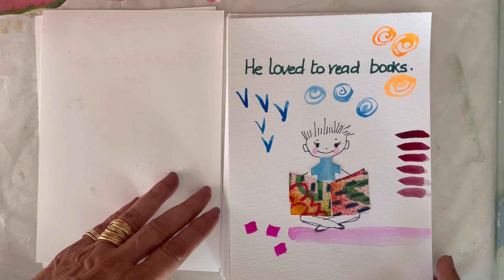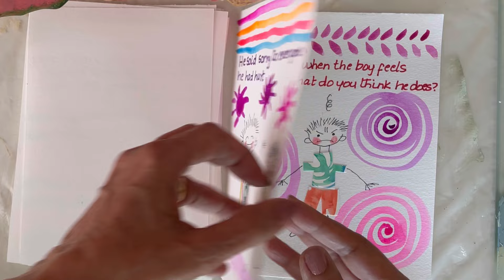A story about a happy boy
The story about a happy little boy who got sooooo angry...and what do you think he did? Enjoy!